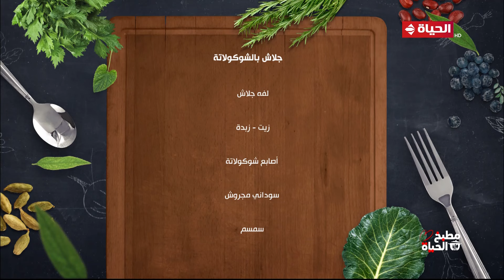مطبخ الحياة | مع الشيف آية حسني | 2 يوليو 2024 - الحلقة الكاملة